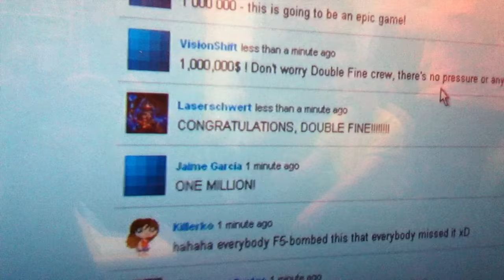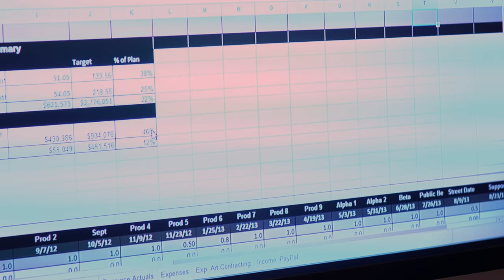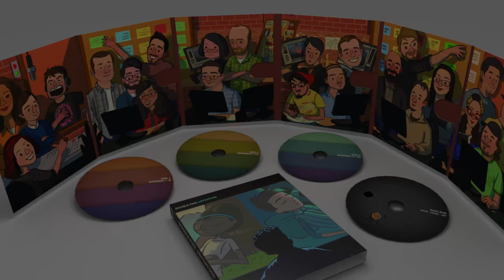Double Fine Adventure Remastered // Blu-ray Release Trailer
In March 2012, video game legend Tim Schafer made history with the Double Fine Adventure Kickstarter, a crowdfunding campaign that changed the way games are created and funded forever.

For three years, a documentary crew captured the once-secretive process of video game development, chronicling the creation of “Broken Age” from a Kickstarter pitch to a finished game and beyond.  Along the way, Schafer and his team at Double Fine persevered through production delays, internal strife, financial crises, looming deadlines, sickness, layoffs, and the weighty expectations of a critical public.

Arriving on Blu-ray for the very first time, this landmark documentary series allows everyone to share in the passion, humor, and heartbreak of making "Broken Age"!  Featuring twenty remastered episodes plus a host of new special features, the Double Fine Adventure is the most in-depth look at video game development ever produced.

Blu-ray Features

3 Discs Featuring Over 30 Hours of Bonus Features!
•  New improved audio and video presentation
•  Two complete series commentaries
       -2 Player Productions documentary team
       -Broken Age development team
•  Deleted, uncut, and extended scenes
•  Exclusive gatefold art by Nathan “Bagel” Stapley
•  Trailers, presentations, and more!

Data DVD included-
Broken Age complete game for Windows, Mac, and Linux
Official Soundtrack in wav and mp3 format
Digital Art Archive